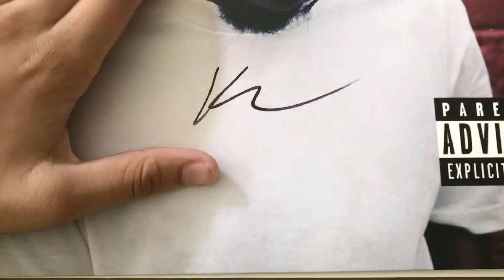Kendrick Lamar "DAMN." Limited Edition Signed Vinyl - 30 Second Vinyl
This is 30 second vinyl. A series of videos in which we look at a vinyl record in 30 seconds so you can check it out before you buy it.

SUPPORT YOUR LOCAL RECORD STORE
really do they need your support but if your have
**The Vinyl in the video was a limited run but the link to the regular 12'' can be found above**

**The rating is a reflection of the vinyl packaging's overall quality not the music**

Kendrick Lamar // DAMN.

3/5